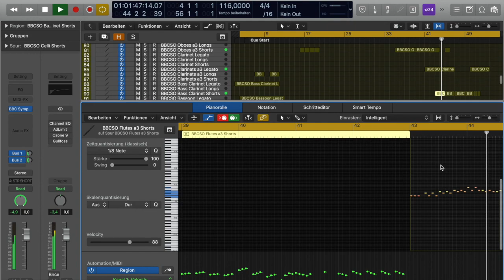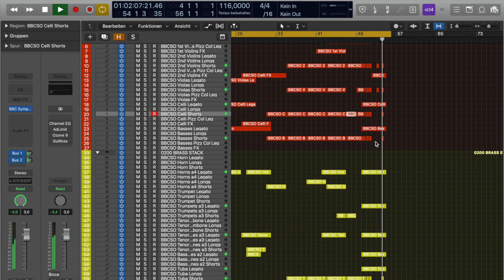Entering A New World (BBCSO Core only)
Short Track using Spitfire`s BBCSO Core